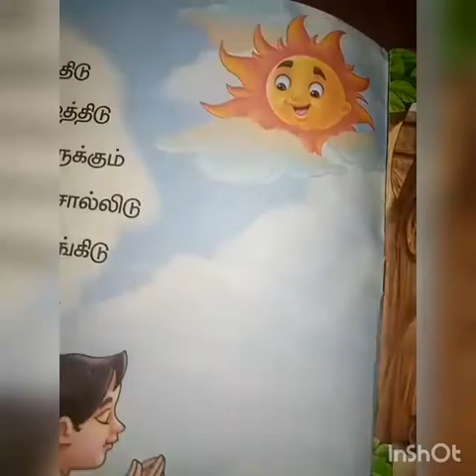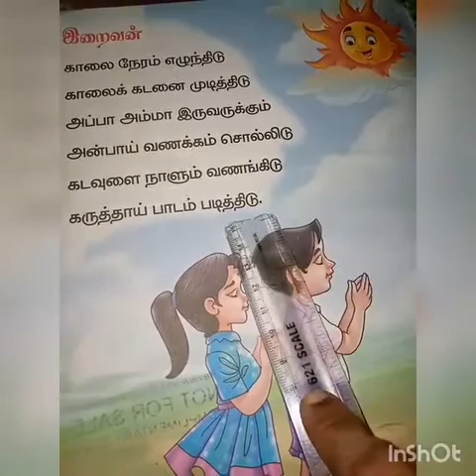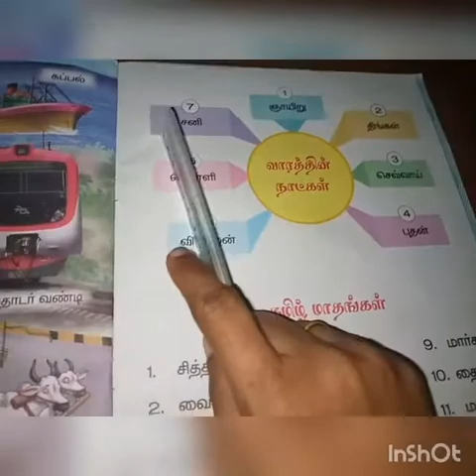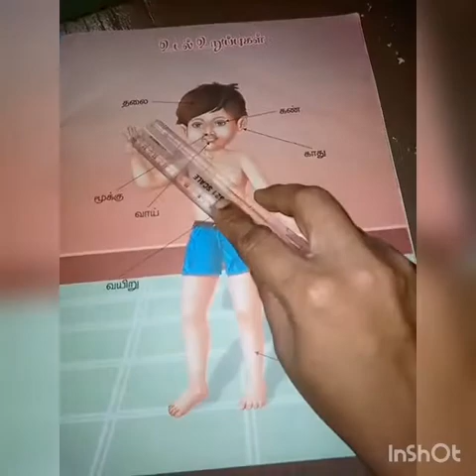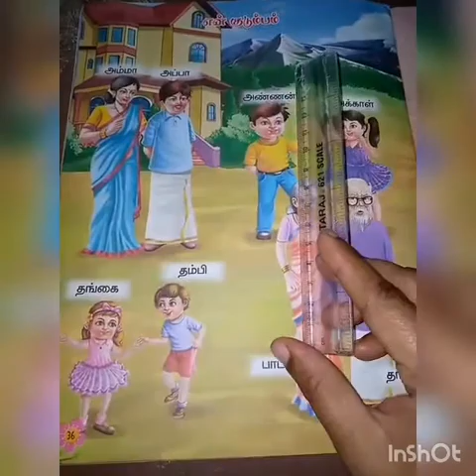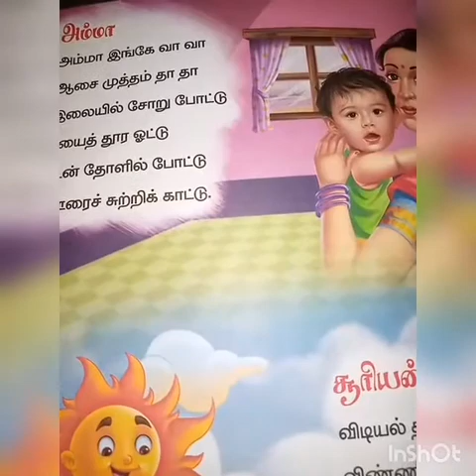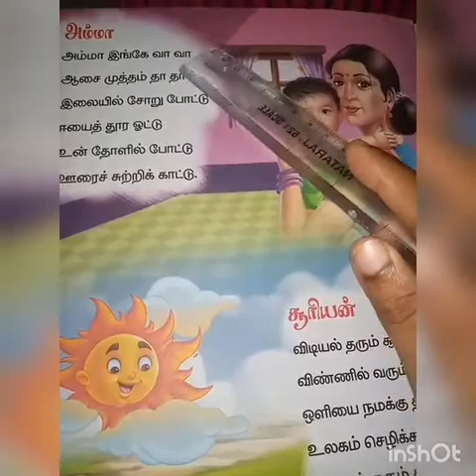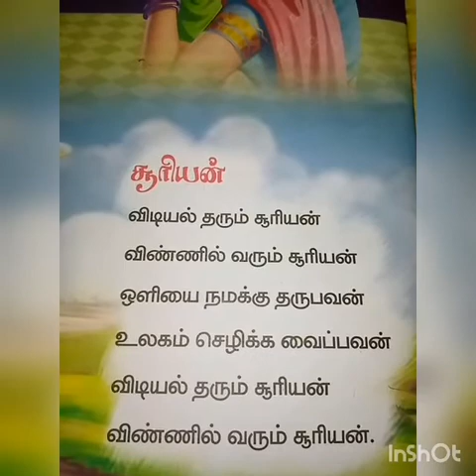SRI PARASAKTHI VIDYALAYA CBSE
LKG